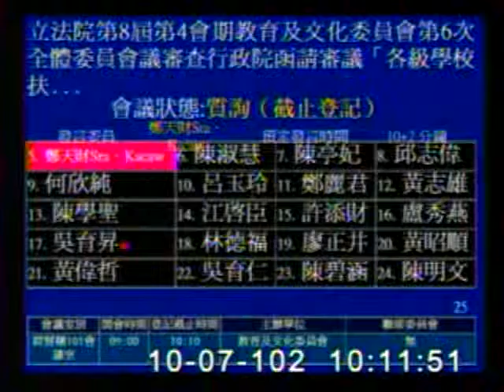2013-10-07 鄭天財Sra．Kacaw 發言片段, 第8屆第4會期教育及文化委員會第6次全體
會議簡介: 立法院第8屆第4會期教育及文化委員會第6次全體委員會議
邀請教育部部長及行政院勞工委員會副主任委員?

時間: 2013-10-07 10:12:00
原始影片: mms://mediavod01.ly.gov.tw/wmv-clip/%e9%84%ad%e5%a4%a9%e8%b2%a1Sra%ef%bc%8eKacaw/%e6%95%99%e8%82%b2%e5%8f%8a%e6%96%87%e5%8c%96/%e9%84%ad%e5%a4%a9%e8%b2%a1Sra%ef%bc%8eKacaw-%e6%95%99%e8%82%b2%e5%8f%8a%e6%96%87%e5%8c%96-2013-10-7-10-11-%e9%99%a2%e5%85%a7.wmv